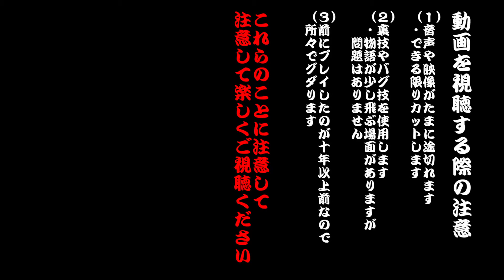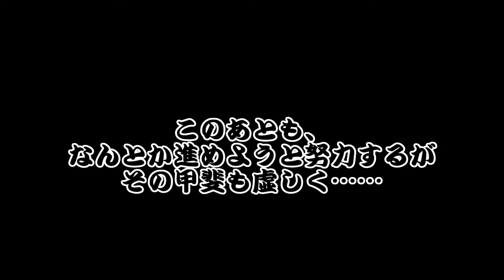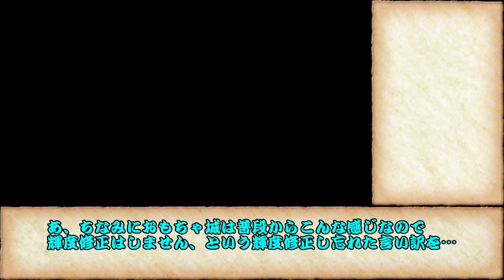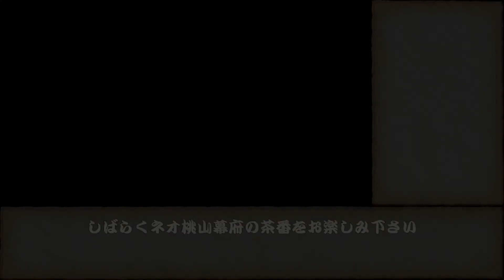【ゆっくり実況】がんばれゴエモン ネオ桃山幕府の踊りで全国行脚 其の肆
「今回は朝の６時にアップするか……」
気付いたときには１２時半でした。
自粛期間中だからできる予定の立て方である。
みなさん、つらい日々をお過ごしかもしれませんが
僕の動画、じゃなくてもいいですが、
YouTubeみたり、ゲームやったり、折り紙やったりして
一緒にこの日々を乗り切りましょう。